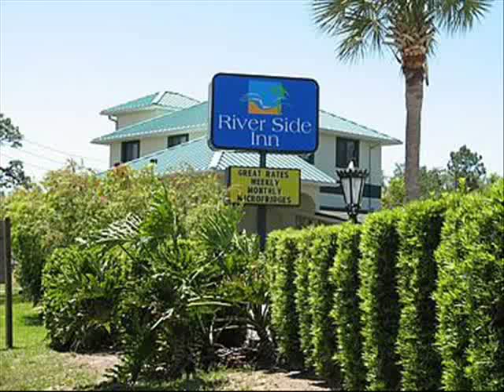Me at River Side Inn (Outro w/ Reservation Plug)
Another River Side Inn movie outro as created with Windows Movie Maker!